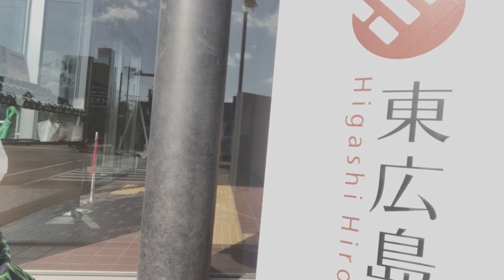【雑談】東広島模型展示会の様子をまとめてみた。ガンダムやゾイド、マクロスのアニメキャラからスケールものまで力作勢揃い！！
運営をはじめ、参加された方々お疲れ様でした。

キャス製作会の一員として、東広島の模型展示会に参加したので、その様子をお届けしています。

キャラものが多めで、スケールは少なめでした。会場の規模とは裏腹に素晴らしい作品ばかりが集まり、良い展示会だと感じました。

今後はガールプラモやフィルタリング、カラーモジュレーションに挑戦していきたいと思います。

サムネイルの作品はJustice25さんの作品です。